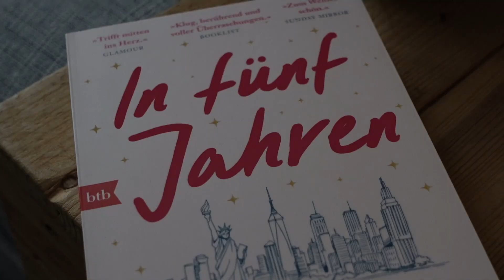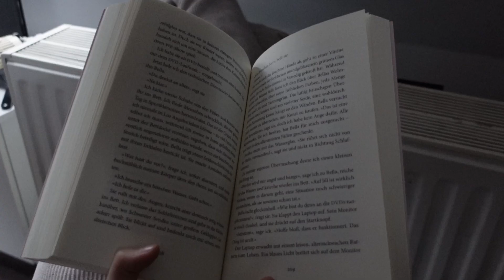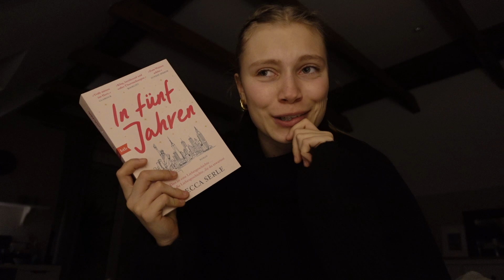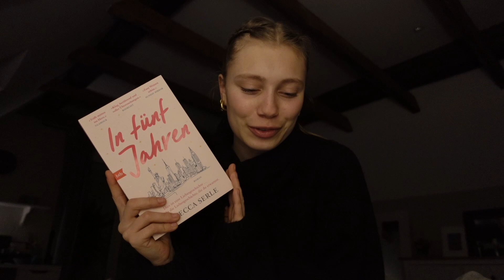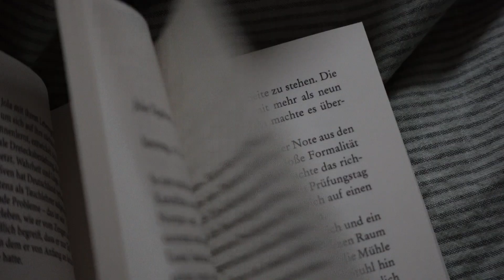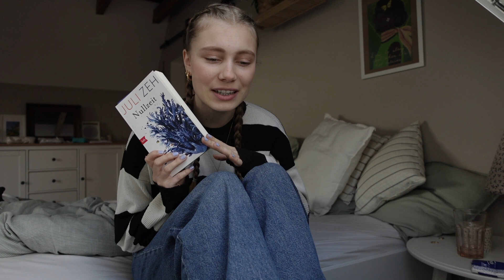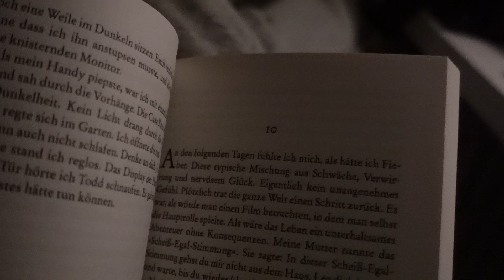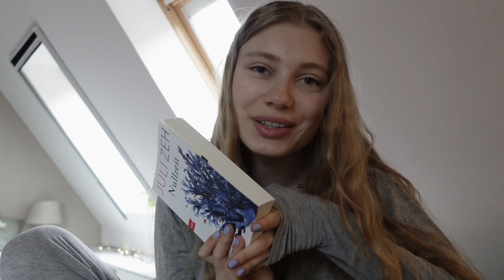Weekly Reading Vlog // 🧸🌨️ gemütliche Lesestunden & Schneespaziergänge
Hi ihr Lieben, ich habe heute einen sehr winterlichen und gemütlichen Lesevlog für euch!

//anzeige
Hier kommt ihr zu heyhappiness: